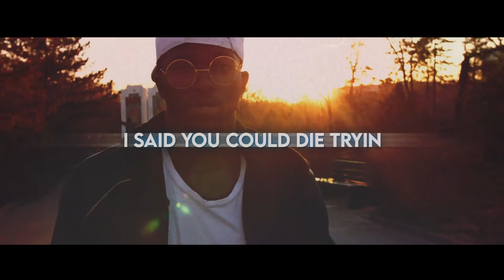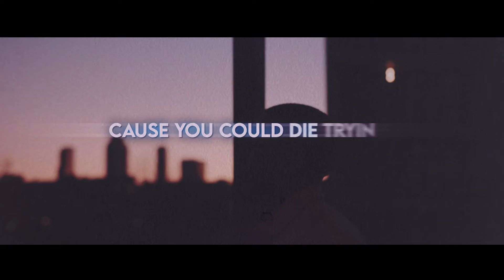Or Die Tryin (Official Lyric Video)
AP Greed - Or Die Tryin. FreeTrapMoney @FreeTrapMoney